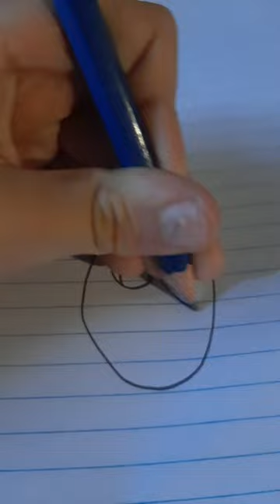October 3, 2022